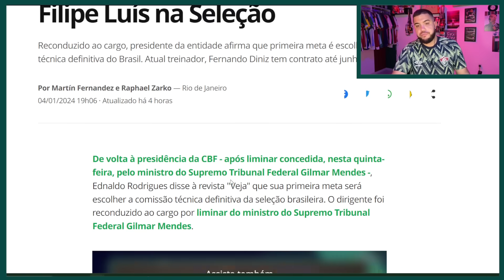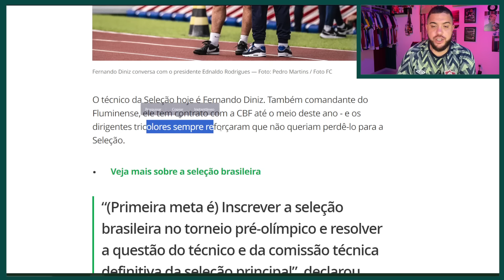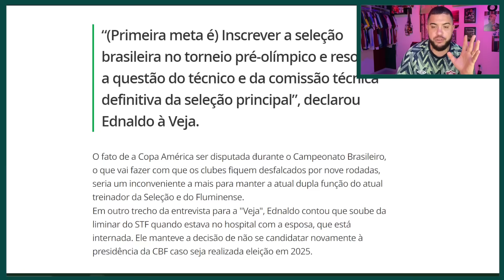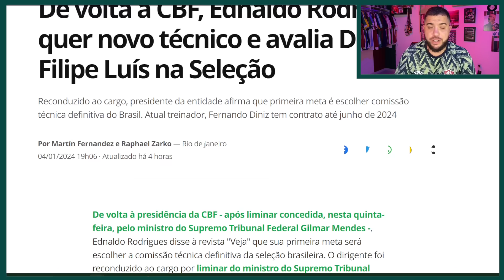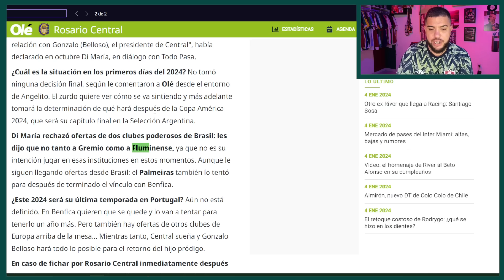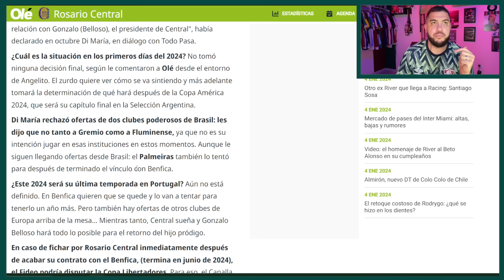🎯FLU TEM 3 PONTAS NA MIRA: LÉO CHU É UM DELES! | DINIZ VAI ABANDONAR O FLU PELA CBF? | DORIVAL JR...